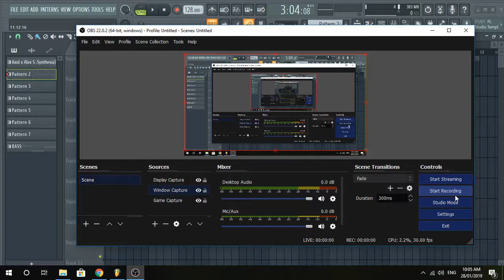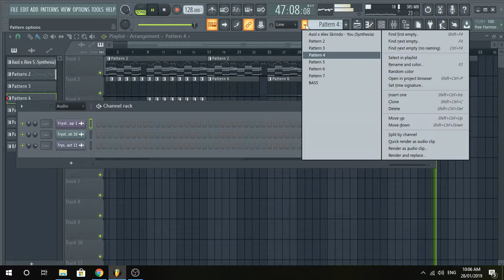Axol & Alex Skrindo - You - Kyuvi Instrumental Remake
i will publish the flp if the video gets 10 likes (lol im desperate)